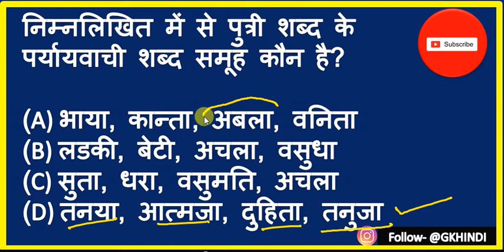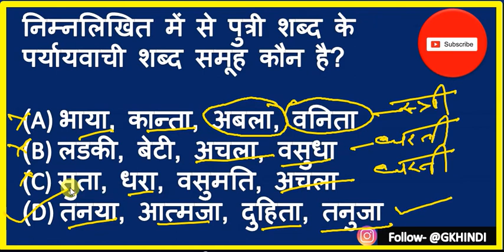निम्नलिखित में से पुत्री शब्द के पर्यायवाची शब्द समूह कौन है? (Synonyms of Daughter)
निम्नलिखित में से पुत्री शब्द के पर्यायवाची शब्द समूह कौन है?

(A) भाया, कान्ता, अबला, वनिता
(B) लडकी, बेटी, अचला, वसुधा
(D) तनया, आत्मजा, दुहिता, तनुजा